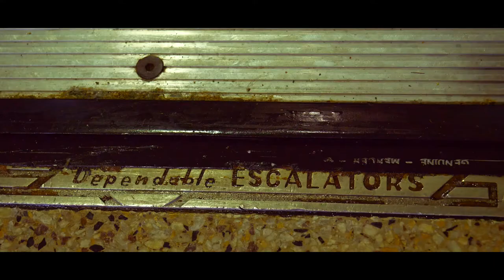vlog s2e43 touring the civic center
Got to walk around the Mobile Civic Center a bit and scout it for an upcoming movie.